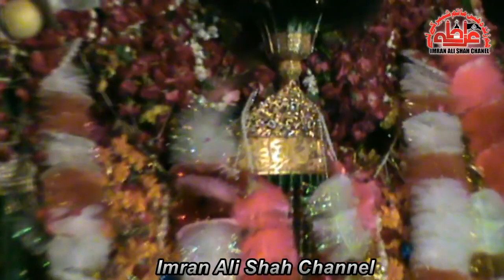New Noha Ravi Road 25 Rajab Mochi Gate Lahore 2015... Musa Kazim (a.s) Diyan Kariyan Aaj Kon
New Noha Ravi Road 25 Rajab Shahadat Imame Musa Kazim a.s Mochi Gate Lahore 2015.
Soz & Written - Fida Hussain (Ravi Road)